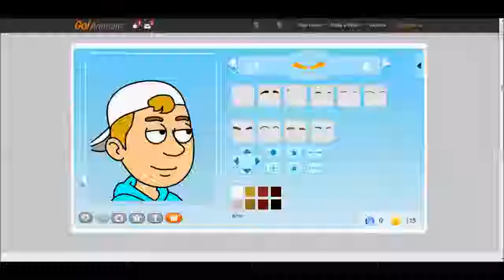Goanimate tutorial-how to make my 1st Avatar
Please Ask Me If You Want To Make Him.